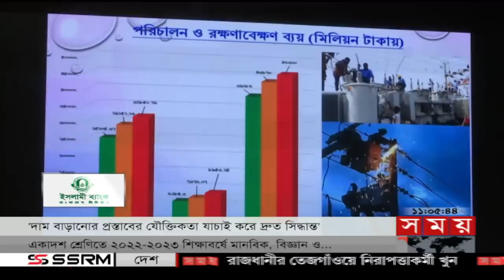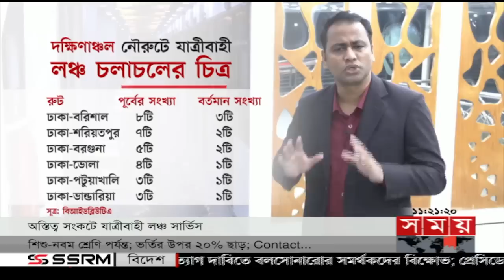এ সময়ের বাণিজ্য | সকাল ১১টা | ০৯ জানুয়ারি ২০২৩ | Somoy TV Business Bulletin 11am | Business News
Somoy TV: t.ly/Se1z
Somoy TV Bulletin: t.ly/iqIq
Somoy Entertainment: t.ly/3dWC
Somoy Sports: t.ly/iASp
SOMOY TV ISLAMIC: t.ly/zU6a

Somoynews.tv: t.ly/Y7ab
খেলার সময়: t.ly/xJ5H
সময়ের গল্প: t.ly/EW3M
এ সময়ের বাণিজ্য : t.ly/m3ir

Groups:
Somoy TV (Official)✅: t.ly/ajiO
Somoy Entertainment✅: t.ly/8CLh
Somoy Business✅: t.ly/4xaJ